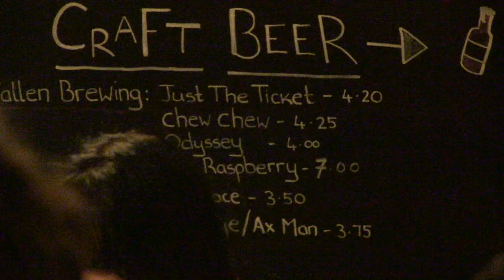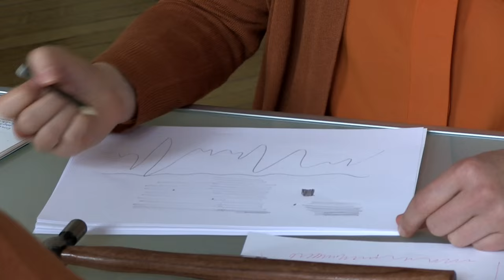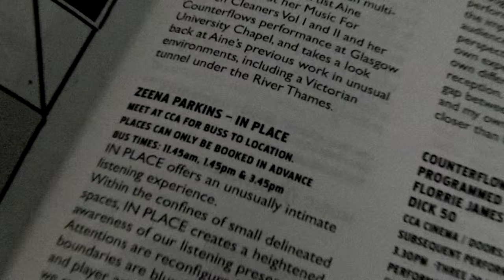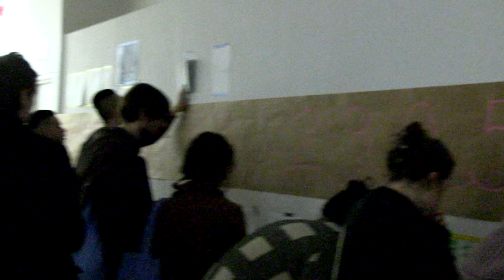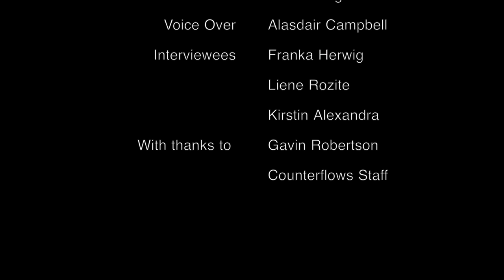Counterflows Festival 2016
Short documentary about the Counterflows Festival.
Filmed and Directed by Alicia Rodgers at the Counterflows festival in Glasgow April 2016.